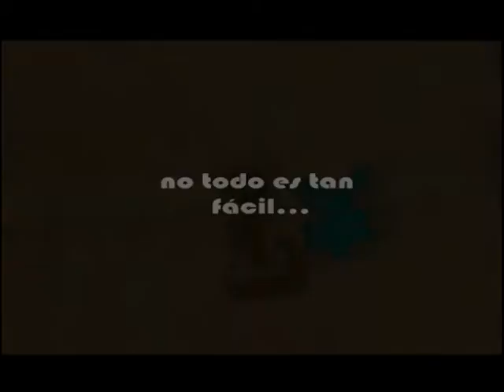IDA Y VUELTA - Capítulo 2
IDA Y VUELTA - TODOS LOS JUEVES A LAS 21HS. / VIERNES 12.30HS. (Comedia) CABLEVISION.- Capitulo 2 .-
Por (SLP) Somos La Plata, Berisso y Ensenada.
Canal 7 (señal analógica) o Canal 16 (Señal Digital y UHF)
Realizacion y Guion: Roberto Luis Garay / TF20 Producciones - Sintesicinematografica.- Dirección de Fotografía: Nicola Forino.- Coordinador en Italia: Paolo Di Gabriele.